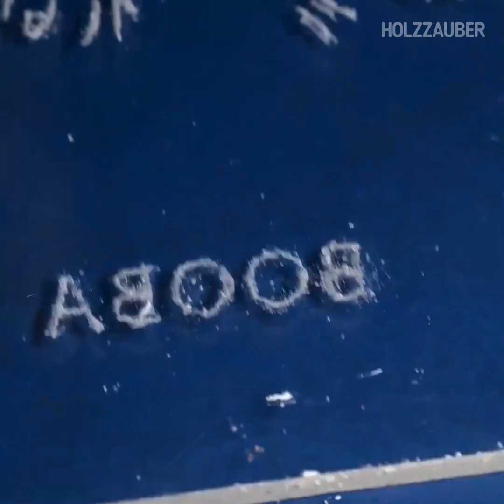Ideen zum Gedenken an geliebte Haustiere 🐾 Sie werden immer mit uns sein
Feiern Sie die Erinnerungen an Ihre geliebten Haustiere in unserem Video, in dem wir herzerwärmende Ideen für ihr Vermächtnis vorstellen. Entdecken Sie rührende und kreative Möglichkeiten, um sicherzustellen, dass Ihre pelzigen Freunde ein geschätzter Teil Ihres Lebens und für immer in Ihrem Herzen bleiben. Zeitstempel: 0:00 Grabstein für einen geliebten Hund; 2: 49 Ring aus der Asche und Plakette eines kleinen Hundes; 5:09 Handy-Accessoire zu Ehren eines Kätzchens.